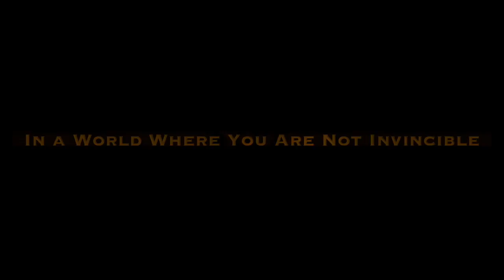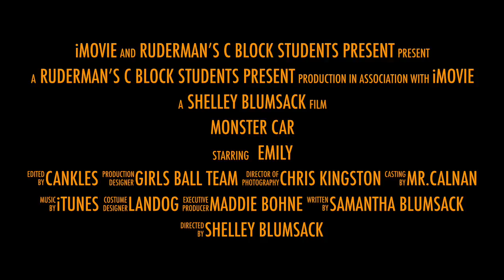Monster Car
Monster Project